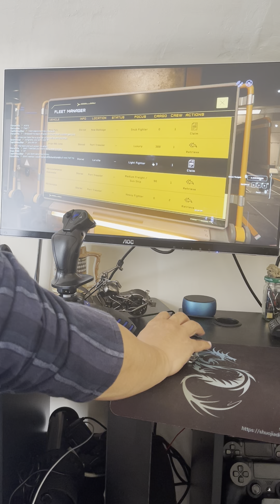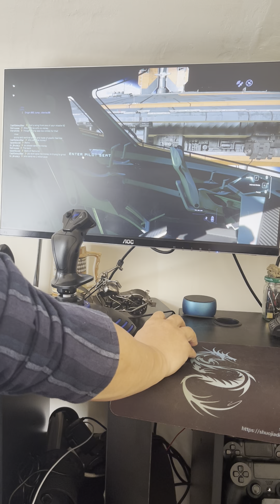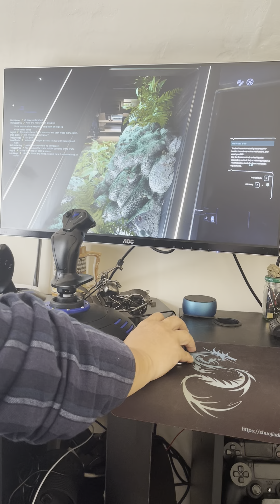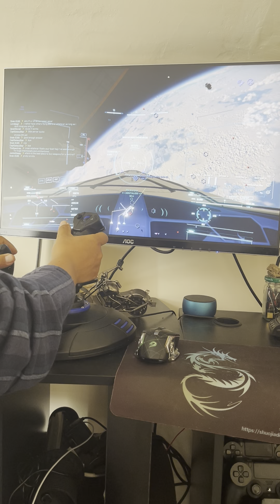星际公民Star Citizen 必须值得拥有890: Loading母舰携带四艘，Trading贸易，Drug走私贩毒. 1/4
游戏3.19.1